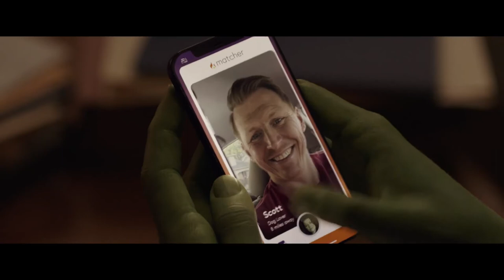She Hulk Attorney at Law Official Hindi Trailer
She Hulk  Attorney at Law   Official Hindi Trailer | She hulk Hindi Trailer | She hulk trailer hindi | Super Trailer Studio